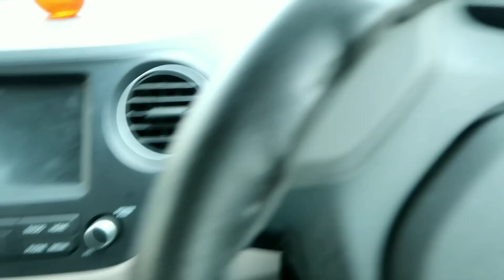Hyundai Grand i10 हमारी Perfect Car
Wo khubiyan jo is car ko behtarin banati he